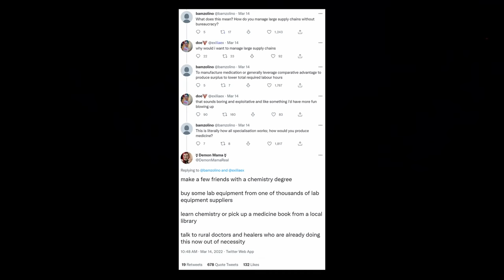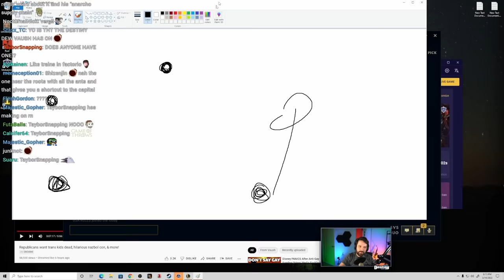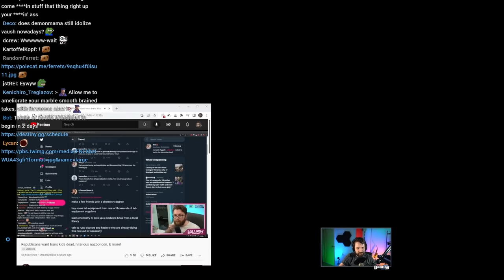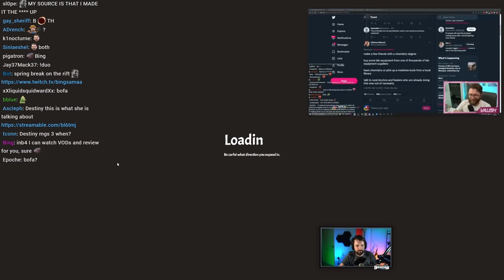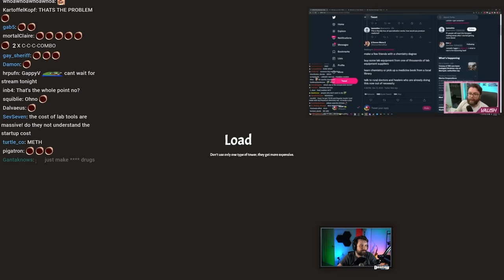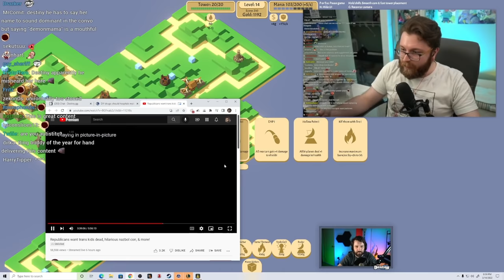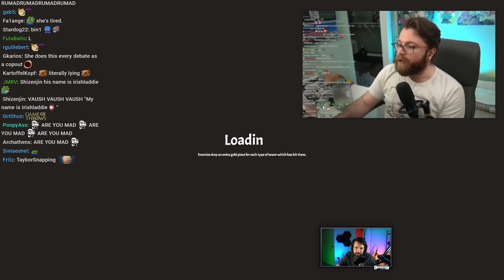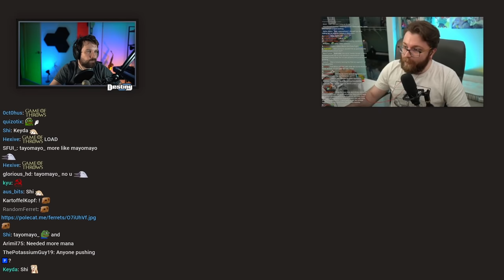Vaush And DemonMama Debate Gets HEATED And PERSONAL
Destiny reacts to Vaush's debate with Demonmama over her supply chain take that turns heated and personal with accusations of bad faith flying from both sides...

00:00:00 Teasers / Intro
00:01:13 Vaush confronts Demonmama about supply chain tweet
00:05:10 Economies of scale
00:15:27 "We're with friends!"
00:23:09 Difficulty getting painkillers...
00:32:21 "You're just being a fking c***!"
00:35:40 Vaush is treating DM w/ kid gloves...
00:39:56 "Are you trying to gaslight me?"
00:42:51 Chem books to make medicine a la breaking bad
00:50:42 Do people produce their own bullets...?
00:54:48 worker councils will take it to the worker council of the chemists
01:10:16 DM repeats the question to search for answers
01:25:58 "You're lying to me!"